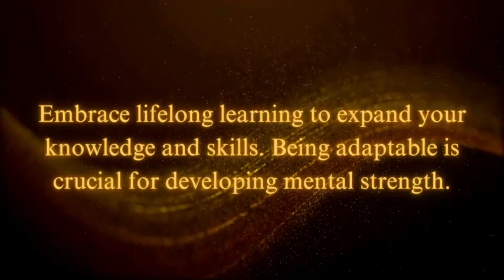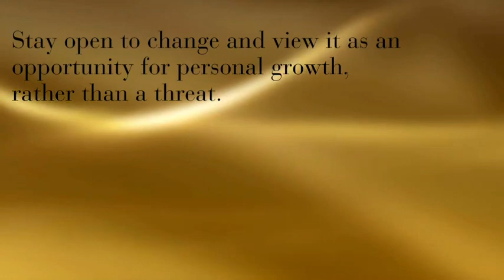"Building Mental Strength: 6 Effective Strategies for Personal Growth and Resilience"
Becoming a mentally strong individual is a journey that requires dedication and continuous effort. By applying these effective strategies, you can build resilience and fortitude in the face of life's challenges.

 By integrating these principles into your life, you can cultivate mental strength and lead a more empowered and fulfilling life.